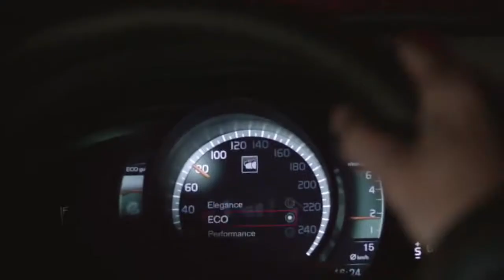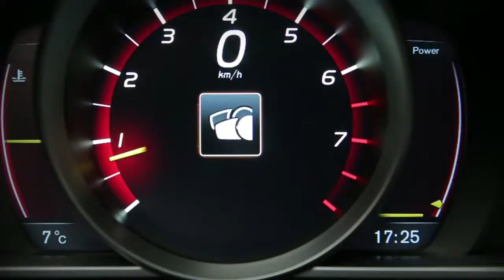Volvo V40 Cross Country new4